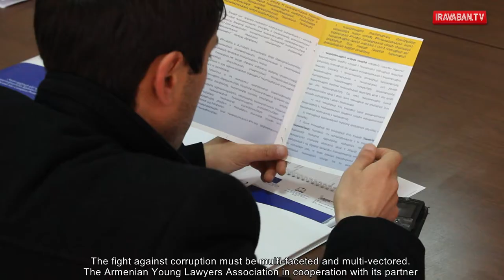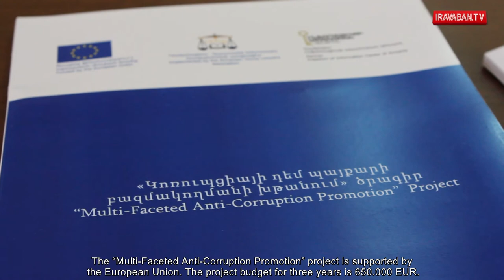Իրազեկման սեմինար Կապանում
Կոռուպցիայի դեմ պայքարը պետք է լինի բազմակողմանի ու բազմավեկտր: Հայաստանի երիտասարդ իրավաբանների ասոցիացիան գործընկեր կազմակերպության՝ Ինֆոմացիայի ազատության կենտրոնի հետ համատեղ շարունակում է մարզերում իրազեկել «Կոռուպցիայի դեմ պայքարի բազմակողմանի խթանում» ծրագրի մասին:
Այս անգամ սեմինար էր կազմակերպվել Սյունիքի և Վայոց ձորի մարզերի քաղաքացիական հասարակության ներկայացուցիչների և ԶԼՄ-ների համար: Հենց նրանց աջակցությունն է անհրաժեշտ կոռուպցիայի դեմ արդյունավետ պայքարելու համար: